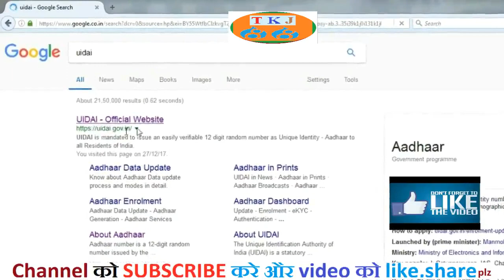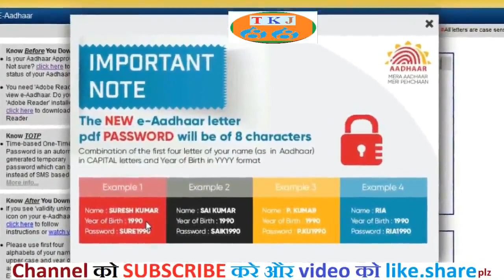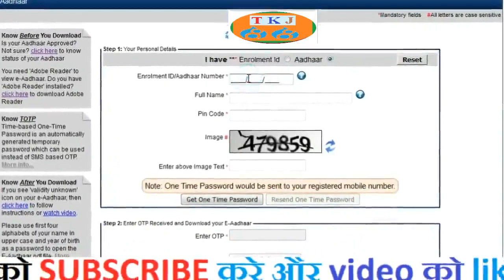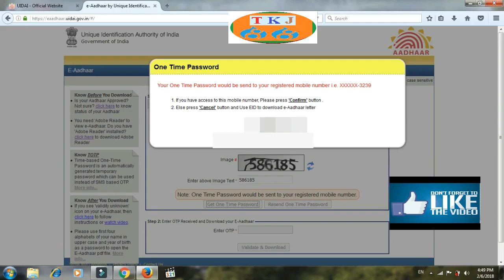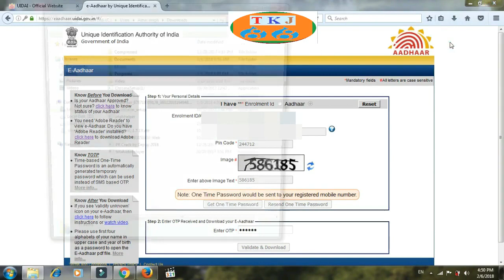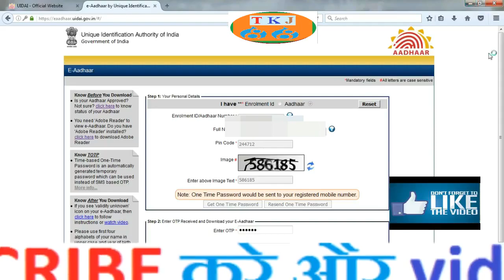अब आधार कार्ड को कैसे Download और Open करना है 2018 का नया तरीका | How To Download Card In 2018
आधार कार्ड को कैसे Download और Open करते है 2018 का नया तरीका | How To Download Card In 2018 |

Download original aadhaar copy from online, Enter Enrollment Id or Aadhaar Number to download Aadhaar Copy

how to csc registration, 2018, digital india program, how to apna csc online apply, jan seva kendra registration 2018, Common Service Center, how to get csc portal, digital seva portal applying 2018, New best technical trick 2018, online solution by technical guru ji, netsamadhan channel, hindi word, csc new services 2018,

Any quire so you can chat with me br coment box.